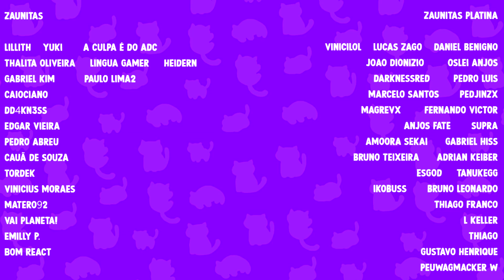DEU RUIM, A RIOT GAMES ESTRAGOU COM A RNG NO MSI, VÃO TER QUE REJOGAR TODAS AS PARTIDAS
mais uma chance dos brasileiros ganharem da rng, será?